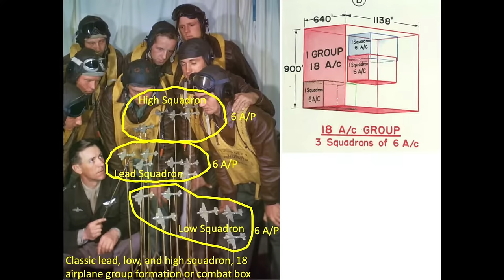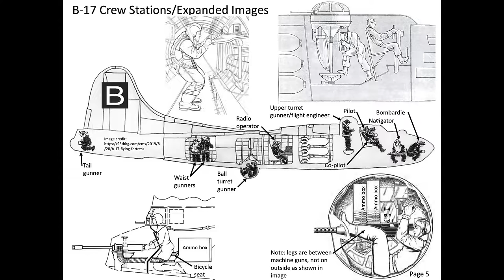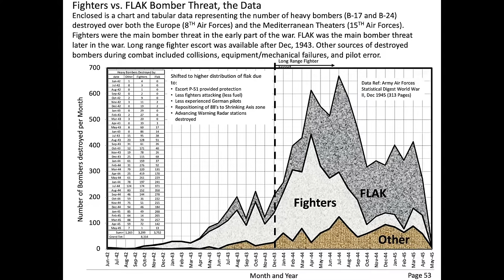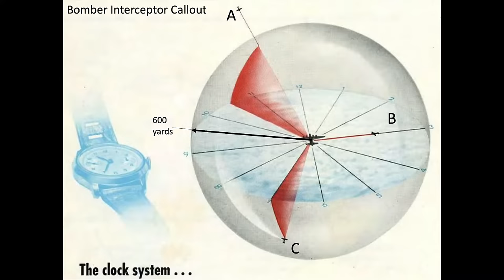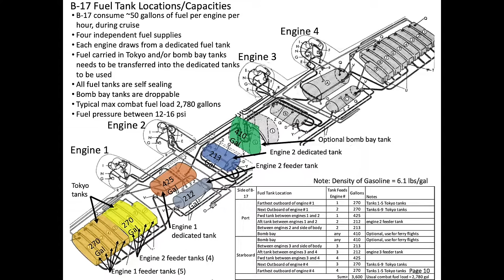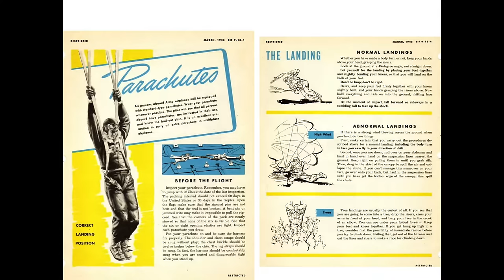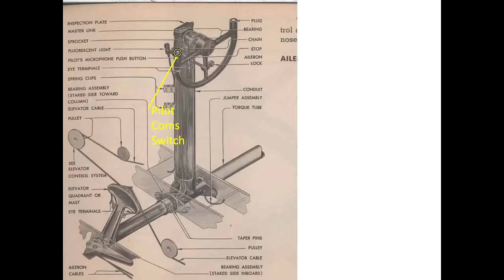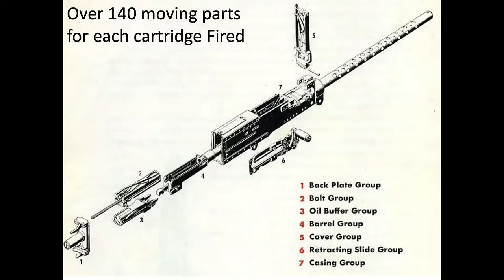B-17 Bomber Pilot Dick Nelms Interview. 35 Combat missions over Nazi occupied Europe.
Enclosed is a pictorial interview with WWII B-17 pilot Dick Nelms. Dick is 99 years old and flew 35 combat mission over Nazi occupied Europe. Dick shares his bombing experiences including a walk-through of a typical mission, most challenging/dangerous mission, his crew’s response while under attack from an Me-109, how to mentally handle unpredictable FLAK, crew side arm carry guidelines, bomber ammo mixes, thoughts on tracers cartridges. Topics and video time stamps are as follows:

1:00 Walk though of a Typical Mission
7:10 Policy on evasive action during bomb run
8:30 Example of close FLAK hit
9:30 Slave labor sabotage likely saved the plane
11:00 The bomb release toggle switch
11:20 Bombing an oil refinery, favorite target
13:15 Worst Mission bombing Berlin
16:10 Threat from fighters vs. FLAK
19:35 Me-109 sneaking in to attack
22:40 Bomber gun range vs. German fighter gun range
25:20 Mission to support D-Day
27:30 Tactical bombing mission at Saint Lo, to support US Troops
29:35 Typical Mission duration
30:50 Flight engineer duties
33:00 Plane’s reaction to a bomb drop train vs. salvo
33:50 Chatter on interphone system during mission
34:50 Dispensing anti-Radar chaff
35:25 Loss of a tail gunner due to friendly fire
38:40 B-17’s ammo belt mix, usage of tracers
40:30 Policy on bomber crew sidearm carry
44:20 Thoughts on handling fear while in combat
50:55 Policy on carrying extra ammo on bomber
54:30 Final Thought